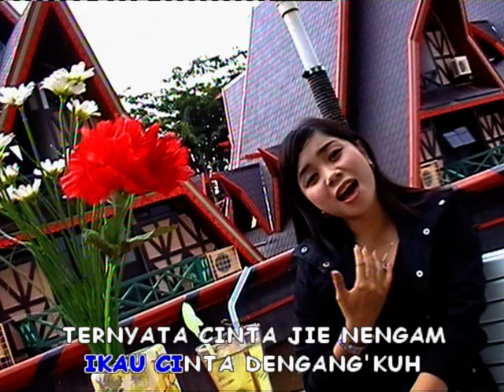TANJARU CINTA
INFORMASI KAPUAS - Lagu ini dimuat atas seizin Bapak M. Hipni.

Vokal - Renot WS
Ciptaan - Harianson AU
Aransmen - Ulau HS